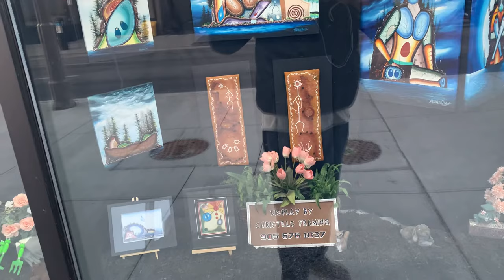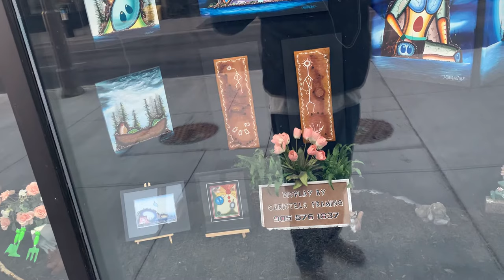Mishibinijima Oshawa Art Show